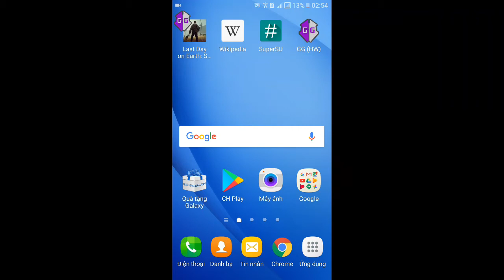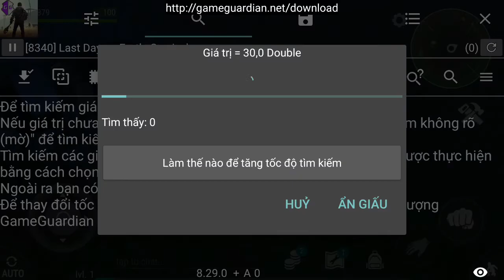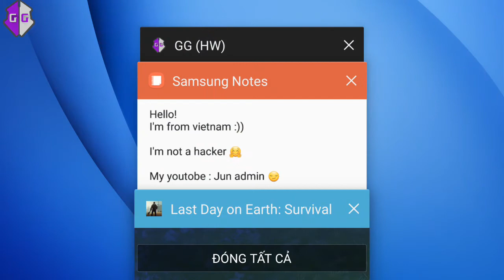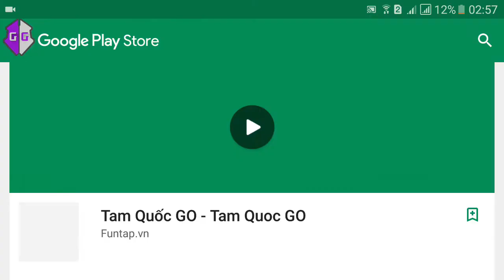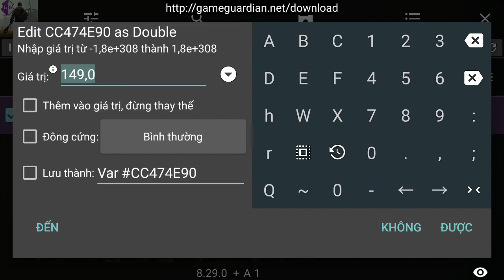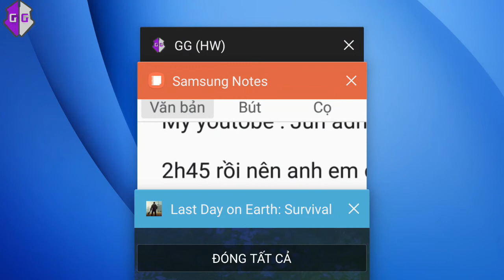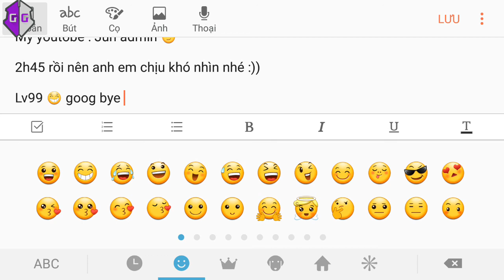Cheat Exp + Point Last day on earth 1.5.1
Đêm hôm đăng cái rồi ngủ. Ae ai ko hiểu thì cmt nhé.

Thấy hay xin 1 sub 🤗
Cám ơn !